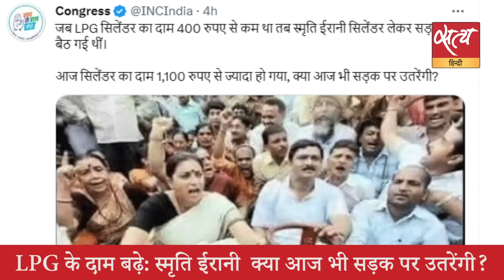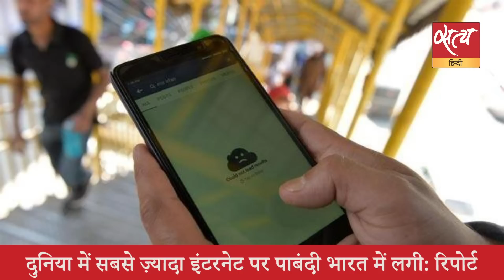Satya Hindi News Bulletin सत्य हिंदी समाचार बुलेटिन। 01 मार्च, 8 PM तक की बड़ी खबरें। ARVIND KEJRIWAL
Satya Hindi news Bulletin सत्य हिंदी समाचार बुलेटिन । केजरीवाल: सिसोदिया BJP में शामिल हो जाएं तो कल तक आज़ाद होंगे । केजरीवाल : जब से AAP पंजाब जीता BJP हमको बर्दाश्त नहीं कर पा रही